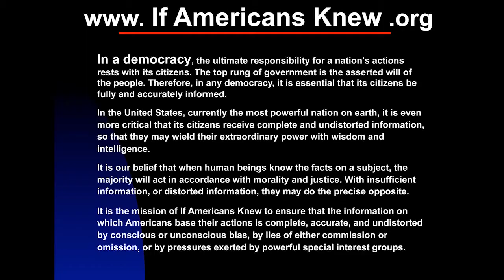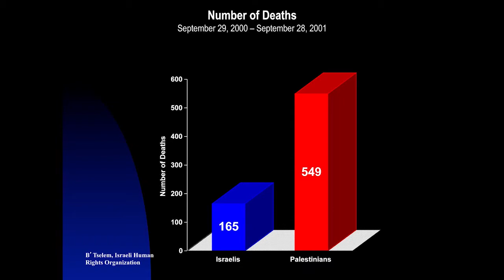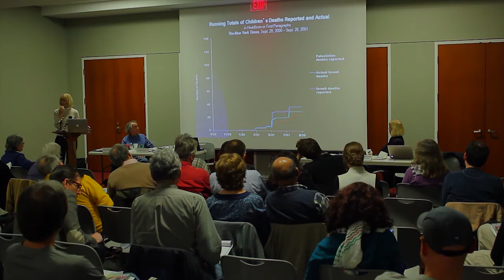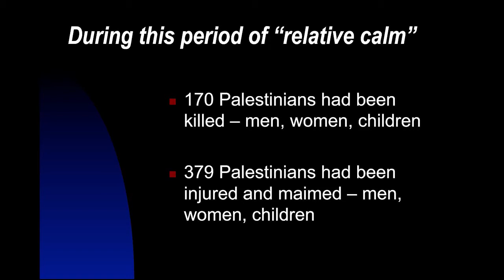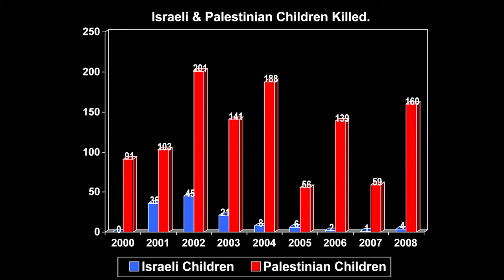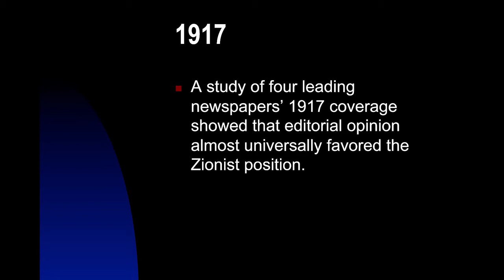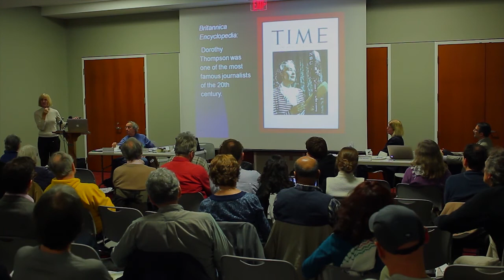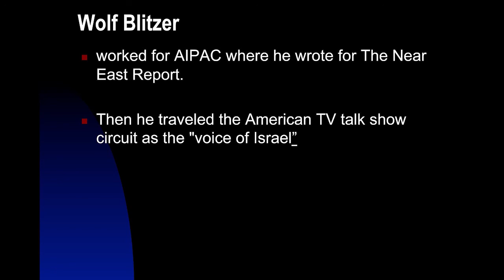Alison Weir: AIPAC and the Media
Alison Weir, founder and executive director of If Americans Knew and president of the Council for the National Interest, speaks on March 3, 2012 at the "Occupy AIPAC" conference (AIPAC stand for American Israel Public Affairs Committee). An article that discusses some of this is

Also see Alison Weir's book

Please donate so we can continue to inform Americans on this issue! (We are a 501c3 nonprofit American organization, so all donations are tax deductible.)